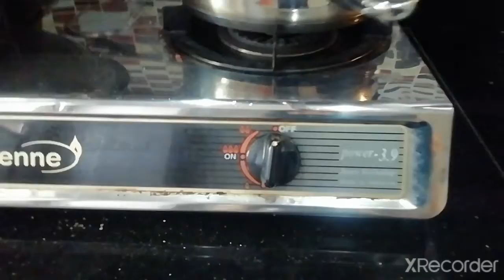Unique PanMee soup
Ingredients :

Flour dough:

2 cups of unbleached all purpose flour
1/4 cup water
1/4 cup vegetable oil

Soup base:

 A cup of Anchovies
 Old ginger
1000ml water

Side dish:

Mince  Pork
Mushroom

Add on:

Fried shallot
Bird's eye chilli
Soya sauce